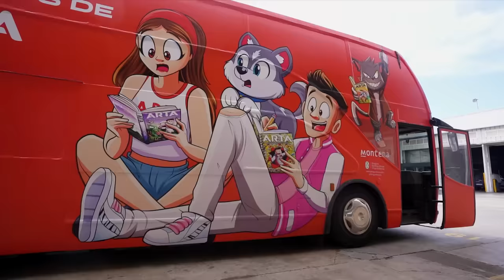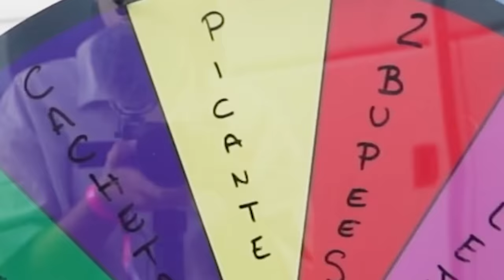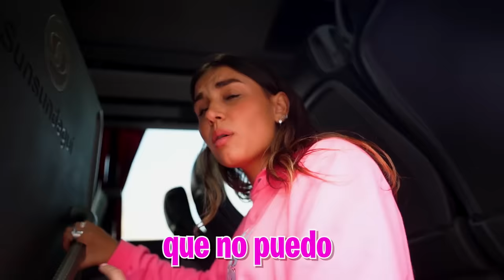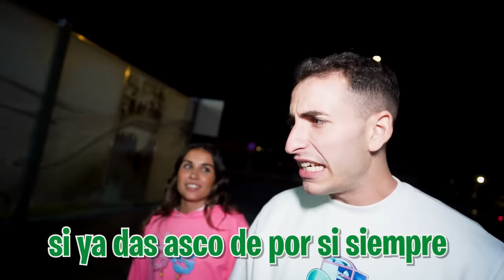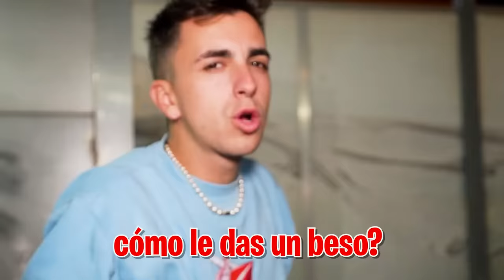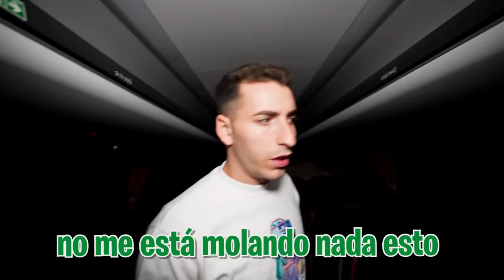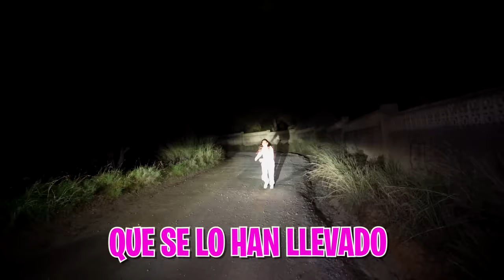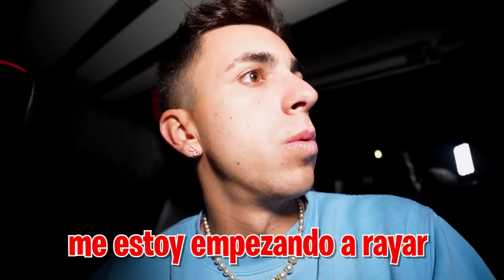EL ÚLTIMO EN SALIR DEL AUTOBUS GANA 10.000€!!!!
HOY VAMOS A HACER UN RETO INCREIBLE, y es que tenemos este autobús personalizado y vamos a ver quien es el que aguanta más en el autobús sin bajarse.